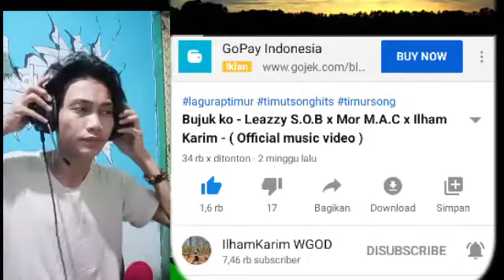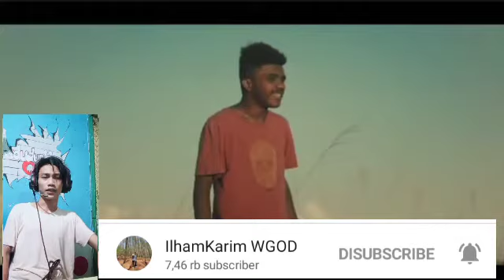BUJUK KO - LEAZZY || LAGUNYA MANTAP ( ilhamkarim WGOD )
atau kalian mau liat vidionya langsung.
Langsung aja di link mereka